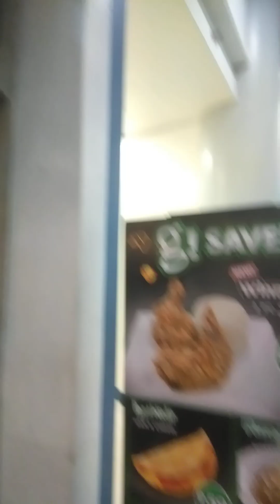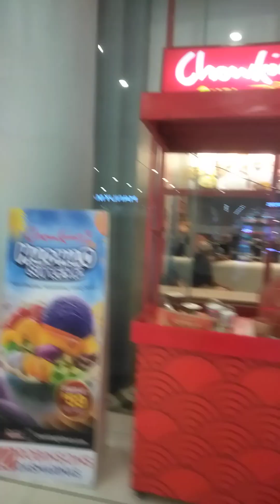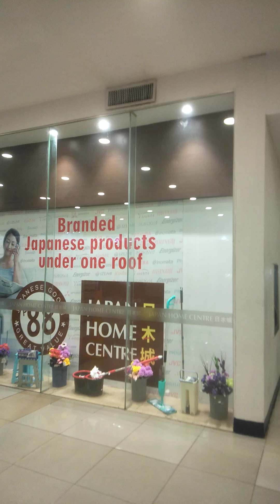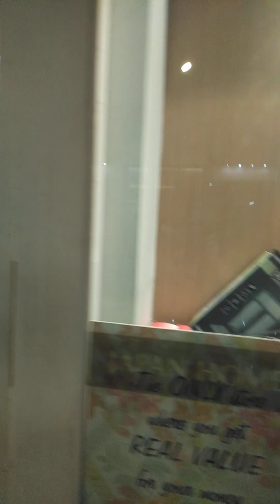July 2, 2024 - 1st Floor of ROBINSON MALL at Dasmarinas City, Cavite, Philippines